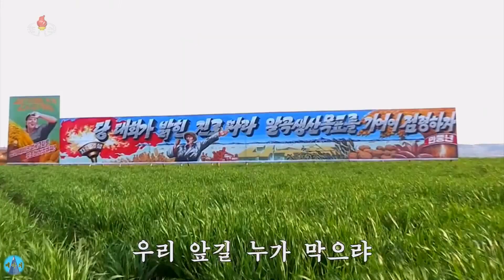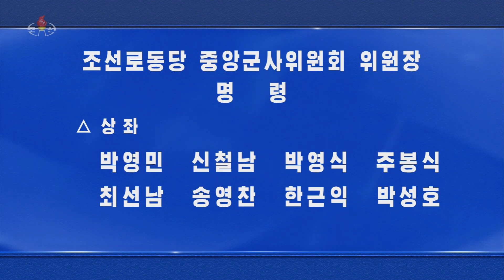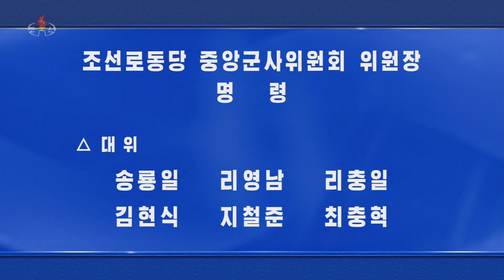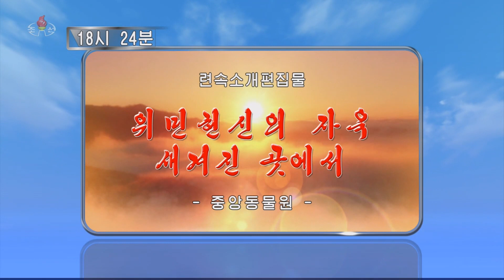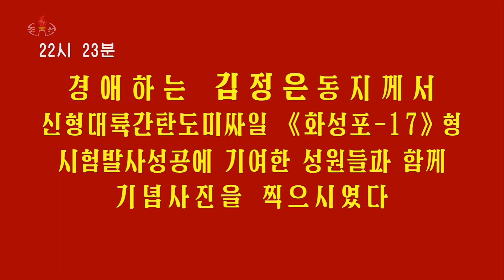경애하는 김정은동지께서신형대륙간탄도미싸일 《화성포-17》형시험발사성공에기여한 성원들과 함께 기념사진을 찍으시였다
Respected Comrade Kim Jong Un Has Photo Session with Contributors to Successful Test-fire of New-type ICBM Hwasongpho-17